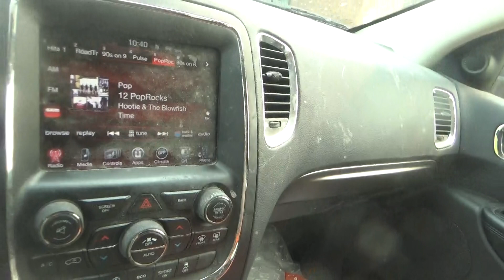i am almost at firestone